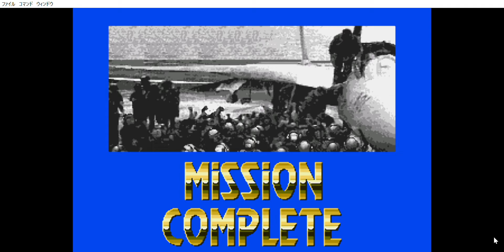アフターバーナー2 高画質化 メガドライブミニ2収録 レトロゲーム after burner II sega genesis mini2 retroarch HD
retroarchの高画質化機能と巻き戻し機能を使用してレトロゲームをクリアしています。
SHADER:4xsoftSdB.slangp
Clear the retro game using the high image quality function and rewind function of retroarch.